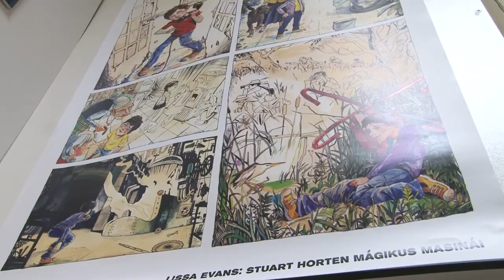20200124 bonyhadi naplo grafikai kiallitas